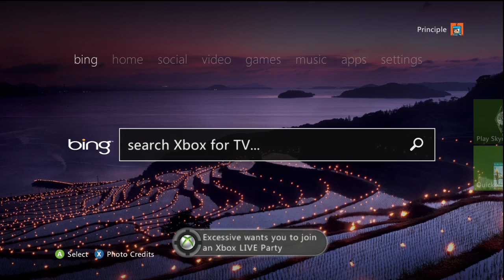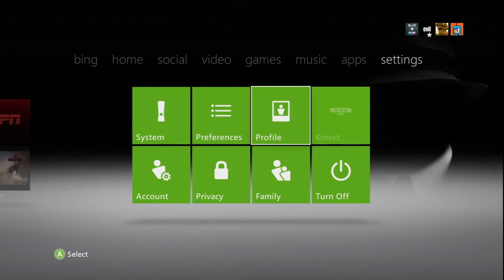New Dashboard Update 2011 | Good Or Bad?